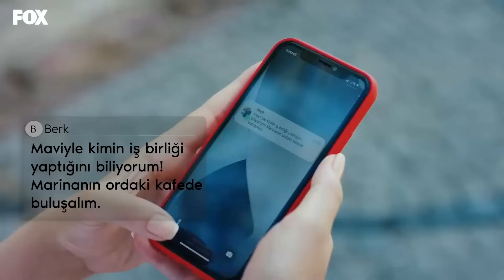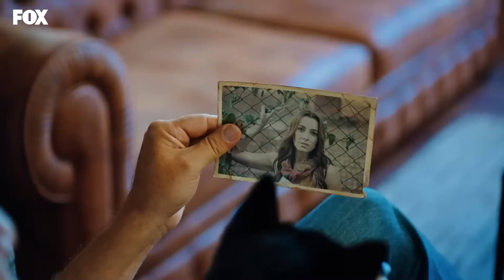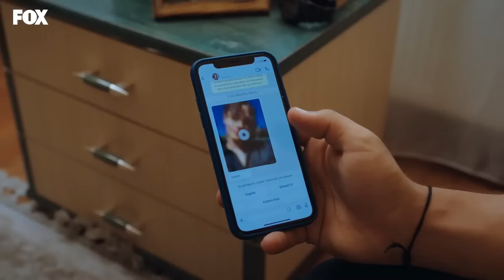Chicos de Barrio Capítulo 34 (Español Doblado)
Ni siquiera la suerte se detenía en Tozluyaka sin extraviarse, sino que se zambullía de cabeza en aquellos que se elegían como hermanos... Esta vez comenzaba el viaje de la esperanza... Les hizo tocar cada calle por la que pasaban, cada persona cuyo nombre pronunciaban, los hambrientos de crueldad, de injusticia, de amor... ésta era la historia de todos. Ellos sólo eran los afortunados entre nosotros.

Reparto: Emre Kınay, Dolunay Soysert, Tayanç Ayaydın, Nur Yazar, Nebil Sayın, Kadim Yaşar, Kaan Mirac Sezen, Ecem Çalhan, Ulvi Kahyaoğlu, Serra Pirinç, Çağla Şimşek, Can Bartu Arslan, Durukan Çelikkaya, Oğulcan Arman Uslu, Özgür Foster, Ahmet Haktan Zavlak, Duygu Özşen, Doğa Lara Akkaya.

ETIQUETA
PRODUCTORA: FATİH AKSOY & MEHMET YİĞİT ALP
DIRECTOR: SEMIH BAĞCI
GUIÓN: YEKTA TORUN
COORDINADOR GENERAL: EMEL KURT
PRODUCTOR EJECUTIVO: SEYHAN KAYA
DIRECTOR DE IMAGEN: MUAMMER ULAKCI
GÉNERO: DRAMA JUVENIL